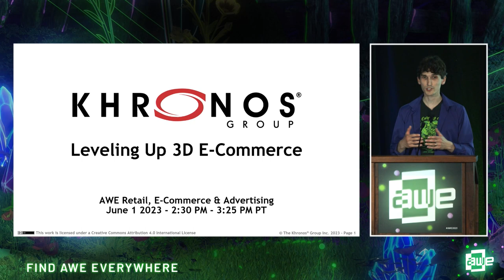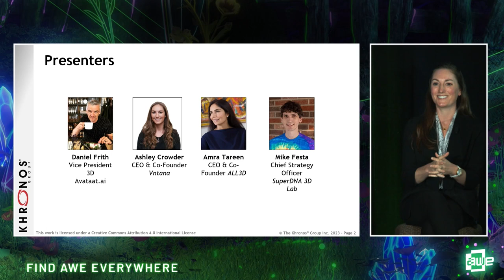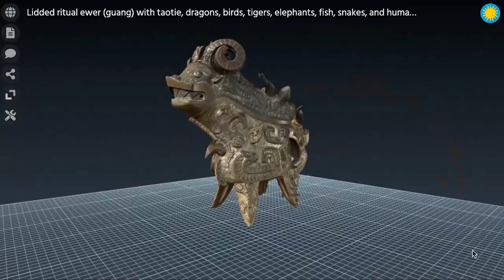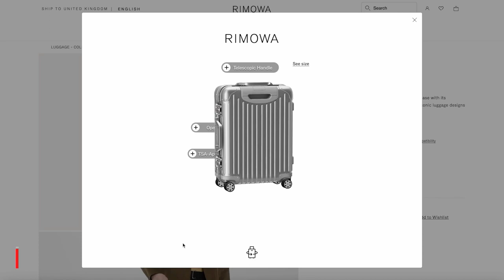Leveling Up 3D E-Commerce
E-commerce is the beachhead of the metaverse. Virtual try-on, AR and 3D room design tools, and a rising marketplace for purely digital items are changing both how people shop and what they shop for. Built for interoperability and optimized for web-based applications, the glTF standard remains the best transmission solution for multi-platform e-commerce assets – but to meet the challenges of the open metaverse, it must evolve. The open glTF standard, the “JPEG of 3D,” was built to meet the need for interoperability, and it is evolving to address the next generation of e-commerce use cases. In this session, members of the asset creation and retail communities will discuss the gaps between the built-in capabilities and attributes of the most common 3D asset format, and current and emerging e-commerce requirements. We’ll examine use cases and discuss the challenges of current approaches. Finally, we’ll explore new extensions under development for glTF, including interactivity, behaviors, and the ability to assemble multiple assets into a single scene. Our panelists will share demonstrations of the kinds of experiences retailers will soon be able to offer cross-platform. You’ll leave inspired, with new ideas for your e-commerce platform and strategies to implement them using cost-efficient, interoperable standards-based assets.

Speakers:
Daniel Frith
Ashley Crowder
Mike Festa
Amra Tareen